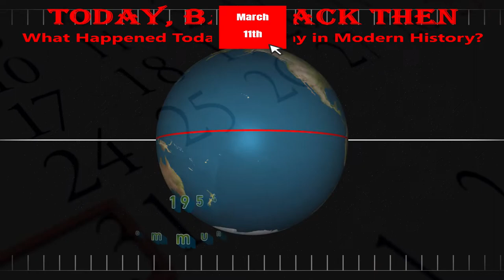Today, Back Then / What Happened on This Day? / Mar 11